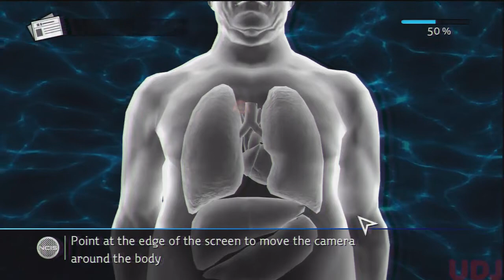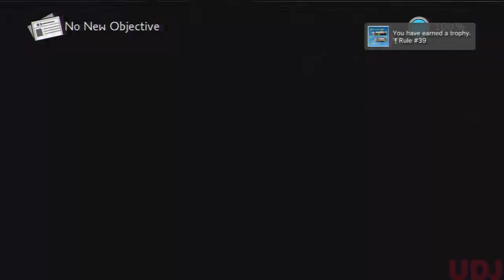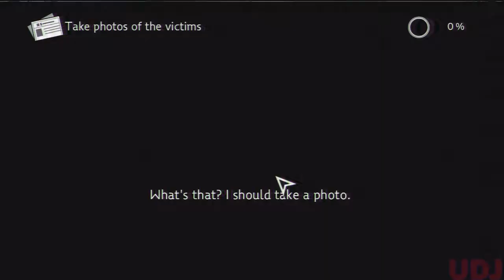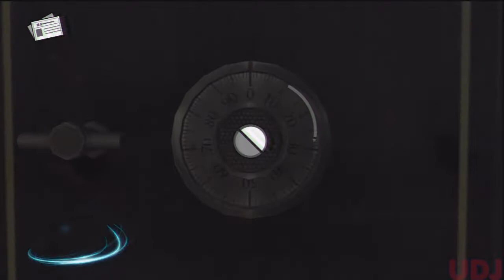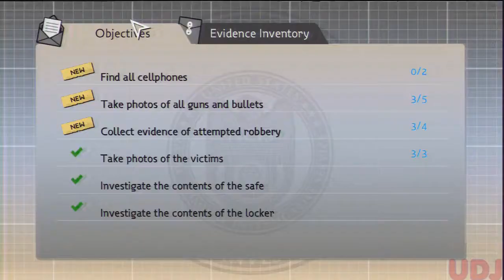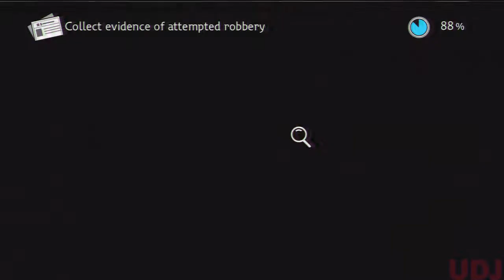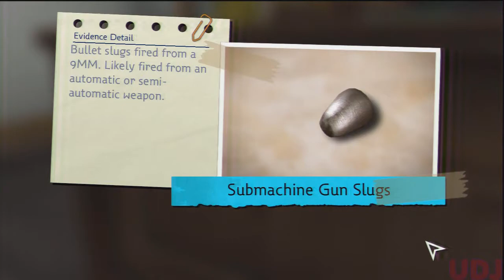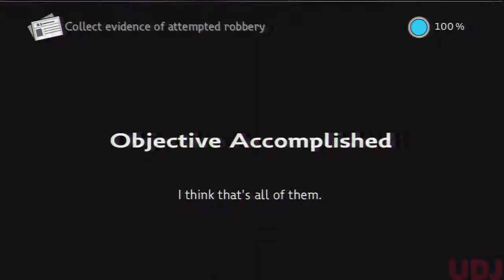Let's Play NCIS: Episode 3: Nicely Crushed Ice Shards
Nobody knows the meaning of "teamwork" on this team, do they?